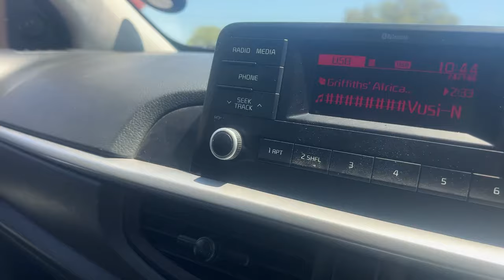VLOG/SPEND THE WEEKEND WITH ME/NAILS/HAIR/CHURCH/LUNCH